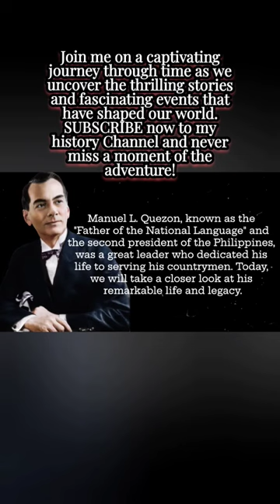Who is Manuel L. Quezon? (English Sub)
Who is Manuel L. Quezon?

Manuel L. Quezon was a Filipino statesman and lawyer who played a significant role in Philippine politics during the American colonial period. He served as the President of the Philippines from 1935 to 1944 and implemented policies aimed at improving the country's economic and social conditions. He was a key figure in the struggle for Philippine independence from the United States, and he played an instrumental role in the passage of the Tydings-McDuffie Act. Quezon's legacy is a significant one, with his leadership during the Commonwealth period being praised for its efforts towards the country's independence, his advocacy of social justice, democracy, and the promotion of the Filipino language.